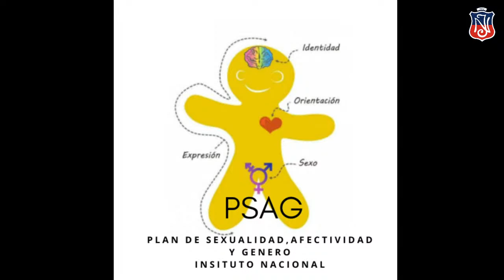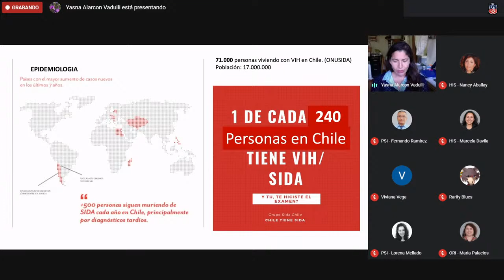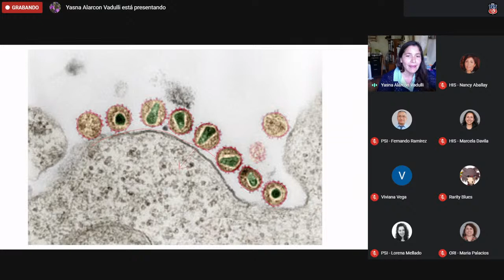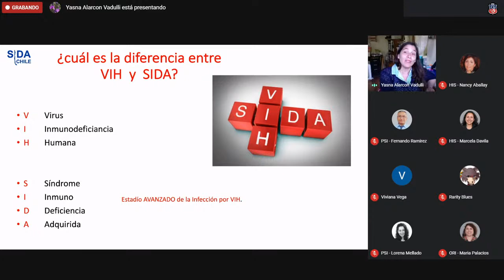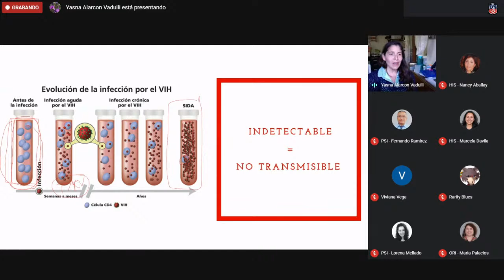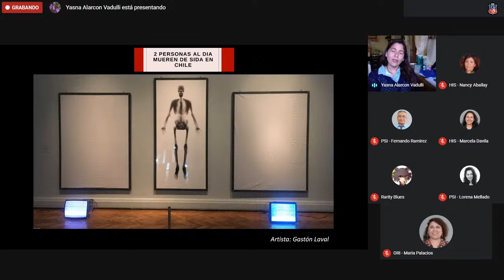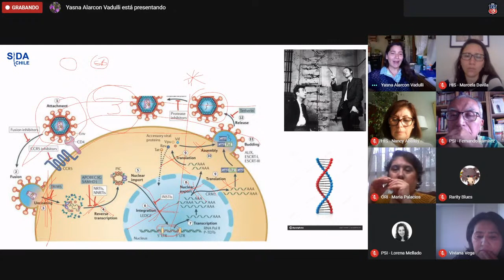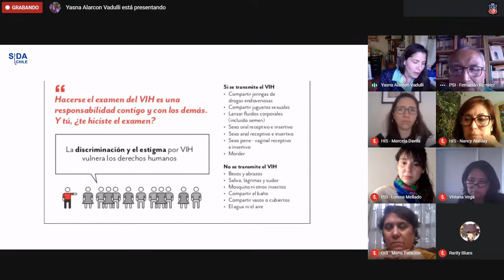Prevención del VIH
Con la Dra. Yasna Alarcón Vadulli, doctora infectóloga y Directora del Grupo Sida Chile.

Según cifras de ONUSIDA, presentadas en El Mercurio el 17 de julio del presente año, Chile tendría la tasa más alta del continente latinoamericano de  personas con VIH. Por lo menos unas 71 mil personas estarían infectadas, lo cual implica un alza de 4 mil personas respecto de las 67 mil confirmadas en 2017.

Estas cifras señalan  a Chile como el país latinoamericano con la tasa más alta de contagios en el continente. Sin embargo, muchos especialistas en el tema cuestionan estas cifras y  afirman que no reflejan la realidad, porque las cifras auténticas serían mayores.

Si a estos datos se agrega que la edad de inicio de las relaciones sexuales ha descendido a los 14 años, se comprende la necesidad de no negar este problema y enfrentarlo con campañas y políticas de Estado que no eludan la necesidad de educar sobre el tema y ayuden a disminuir los prejuicios que siempre acompañan a la sexualidad y la enfermedad. Porque la ignorancia, la negación y el prejuicio pueden ser, en este caso, mortales. En especial para los jóvenes, que constituyen un grupo que se caracteriza por la sensación de que a ellos no les ocurrirá nada malo. Que son invulnerables.

Por  estas razones, que no son todas, invitamos a la comunidad institutana a participar y seguir el conversatorio  a partir de la charla que expondrá la doctora especialista en infectología y Directora de Sida Chile, quien nos hablará acerca de la prevención del VIH y las infecciones de transmisión sexual.

La charla se transmitirá por el Youtube de nuestro colegio. Quedan todos y todas cordialmente invitados.

Plan de Sexualidad, Afectividad y Género (PSAG IN).

Octubre, 2020, conmemorando el Día Mundial de la Salud Mental.